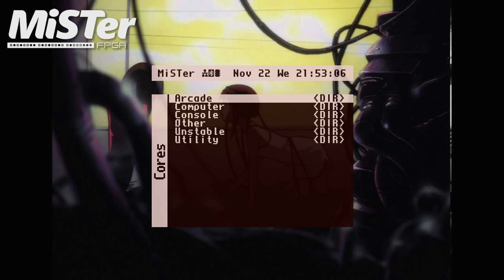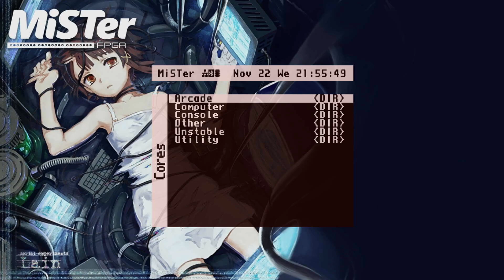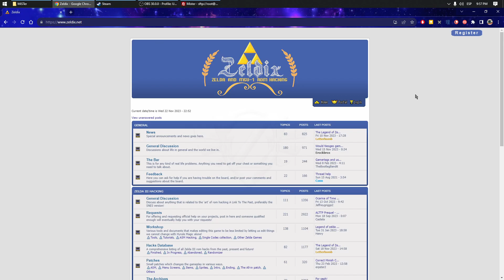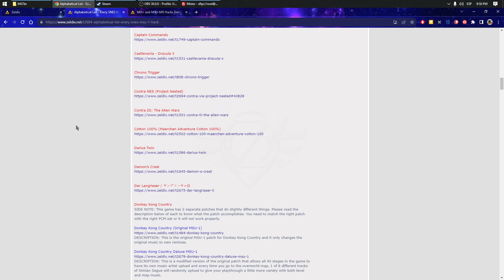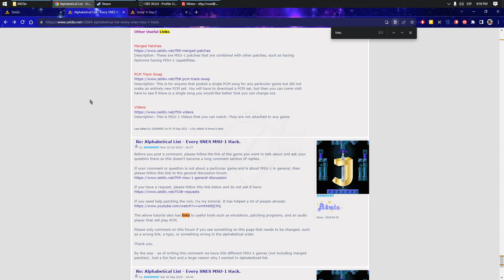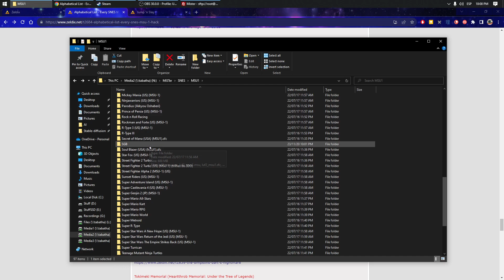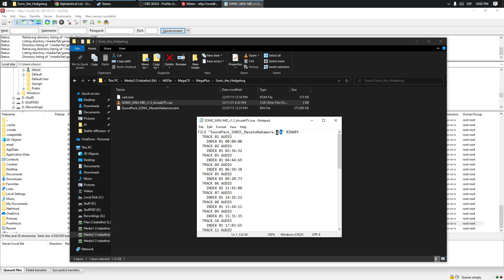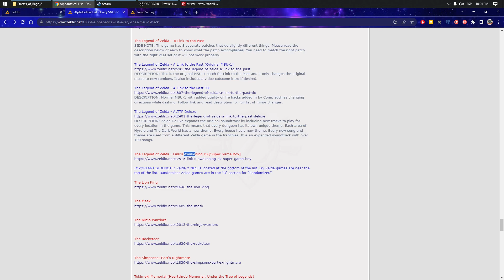MSU, MD+ y Super GameBoy MSU cómo configurar correctamente en MisterFPGA (música mejorada)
Mi equipo de Canal (Con enlaces de amazon):

Aro de Luz Neewer
Logitech Brio
Micrófono: Blue Yeti